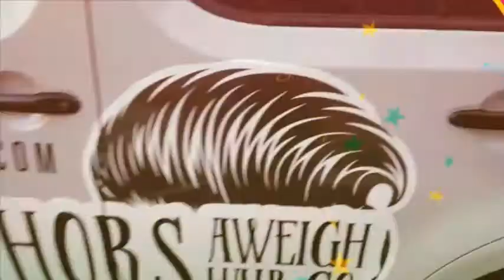Anchors way down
Half wrap w/roof